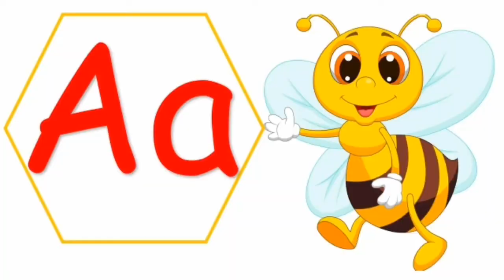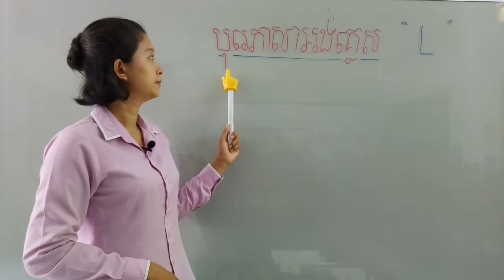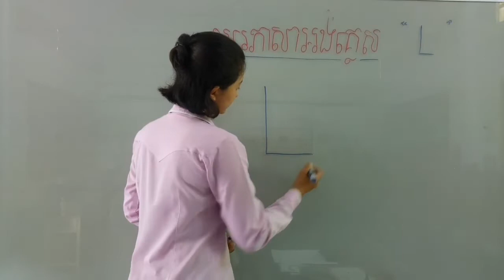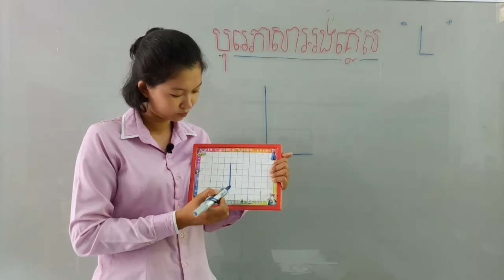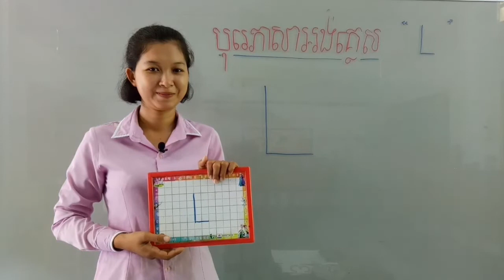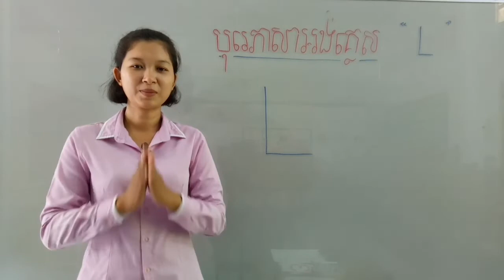32-2_ថ្នាក់មត្តេយ្យ1-បុរេភាសាអង់គ្លេស មេរៀន សរសេរអក្សរ-L-ទំព័រ62-0906 2020 joseph central school